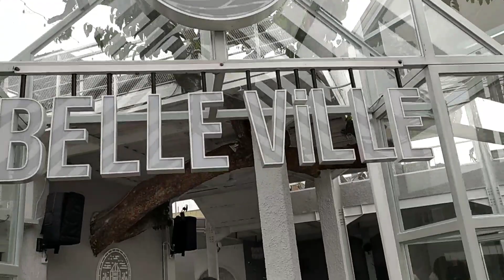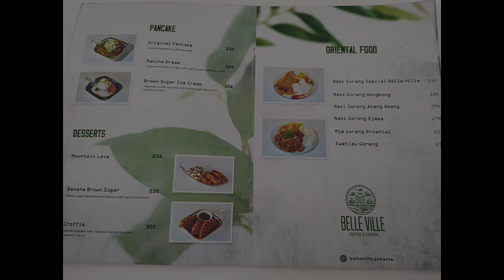Belle Ville Cafe baru di Jagakarsa dengan design yang aesthetic dan kekinian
Cafe Belle Ville di jalan Moh Kahfi Jagakarsa, cafe yang dilengkapi free wifi dan live music dengan design yang modern dan instagramable.

update : Sekarang untuk pemesanan sudah dilengkapi barcode scan.